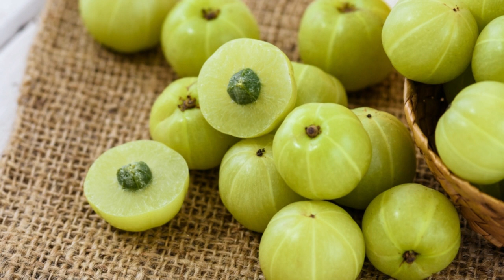Descubre los asombrosos beneficios del AMLA , la fruta MILAGROSA que NO quieren que CONOZCAS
En este emocionante video, te invitamos a descubrir los increíbles beneficios del amla, una fruta milagrosa que ha sido pasada por alto por la industria farmacéutica. Conocido como "grosella espinosa india", el amla es una joya de la medicina ayurvédica, con propiedades medicinales sorprendentes que pueden transformar tu salud y bienestar.

Sumérgete en el fascinante mundo del amla mientras exploramos su alto contenido de vitamina C, propiedades antioxidantes y antiinflamatorias, así como su capacidad para fortalecer el sistema inmunológico y mejorar la digestión. Descubre cómo el amla puede proteger tu sistema cardiovascular, promover la salud ocular y potenciar la salud de tu cabello y piel.

DEFENSAS DE ACERO! - Cómo Elevar Las Defensas Y Subir El Sistema Inmunológico Naturalmente